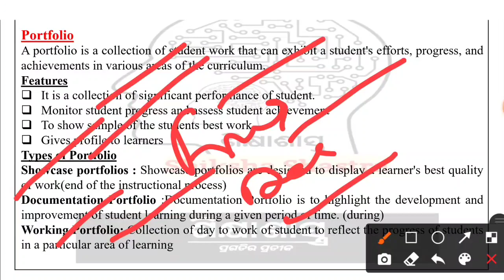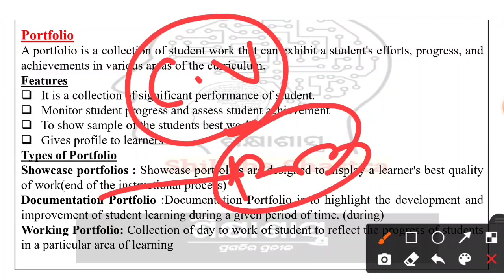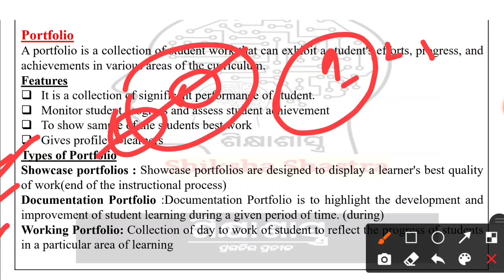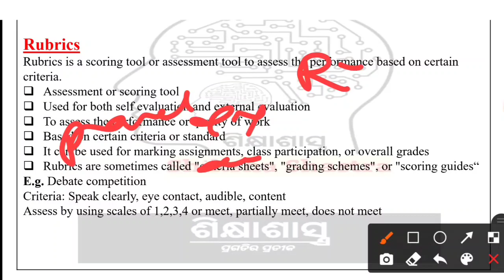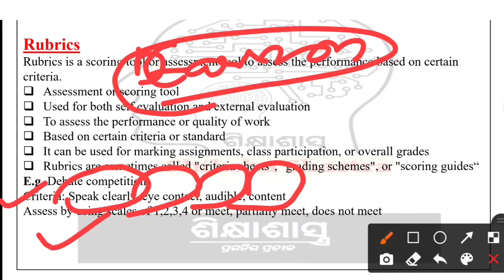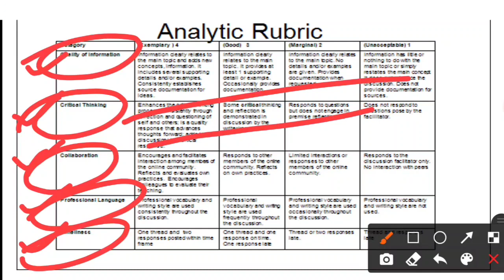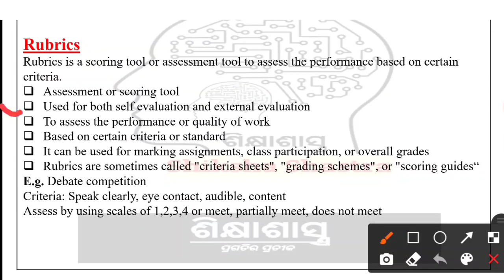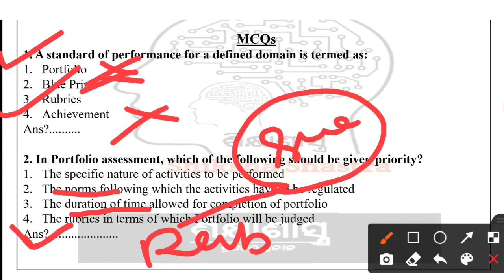Portfolio and Rubrics Assessment|| TGT||CHT|OSSTET||Odisha|Assessing the Learner||Compulsory for All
Dear Learners ,
We are the team of 'Shikhya Shastra' in the road to prepare Teachers, Lecturer and for other government jobs। fully free classes.

Shiksha Shastra Telegram channel
(Students for Preparing TGT/CHT/NET/OSSTET/CTET/OTET and Odisha government teaching jobs)

Right now we are continuing the series "Full syllabus completion of CHT/OSSTET pedagogy"